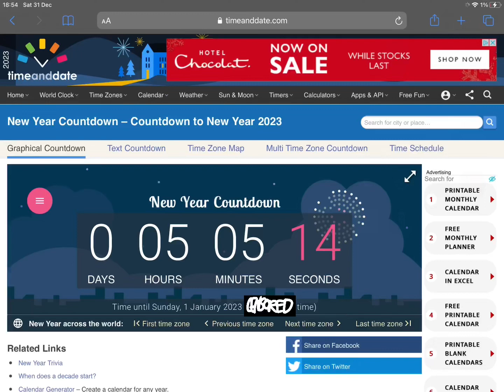5 HOURS LEFT!!!!!!!!!